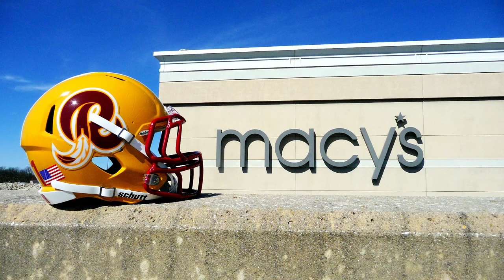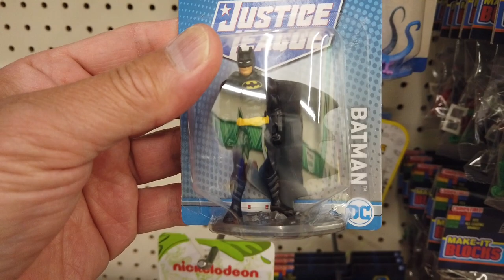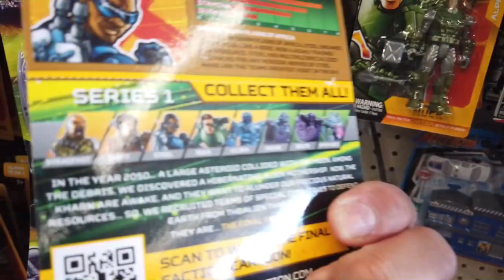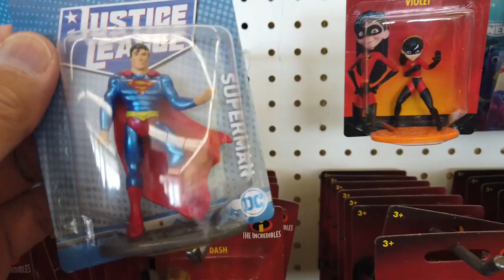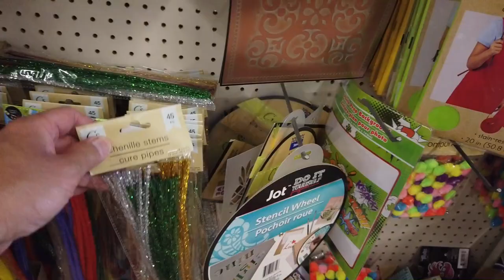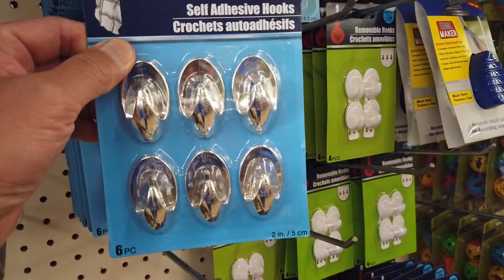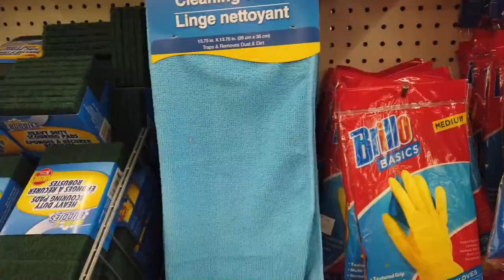Dollar Tree Toy Haul and looking for a new car!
In this vlog you accompany me to the car dealership where I have my car serviced, not once, but twice! And while I'm there I also look for a new car that I might buy.
And while waiting for my car to be serviced, we check out the Dollar Tree for some cool toys and have lunch at Five Guys!